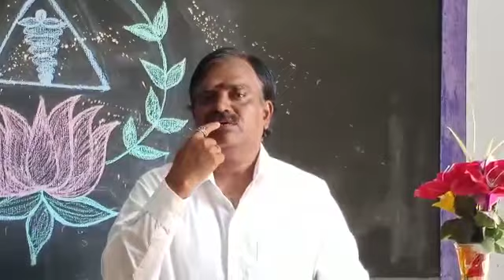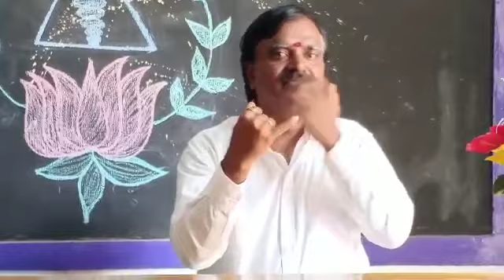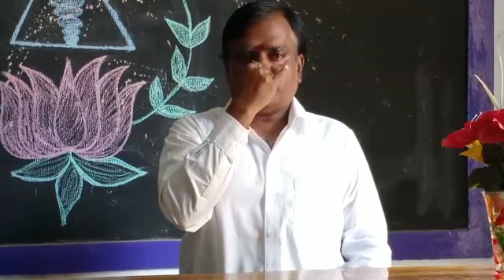agathiyar episode 32